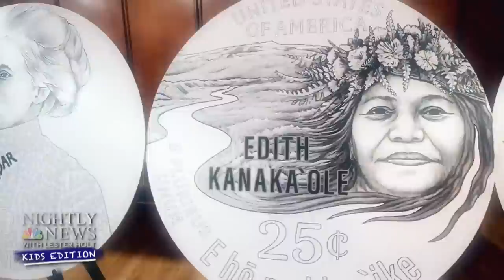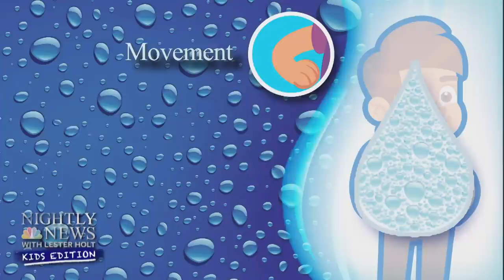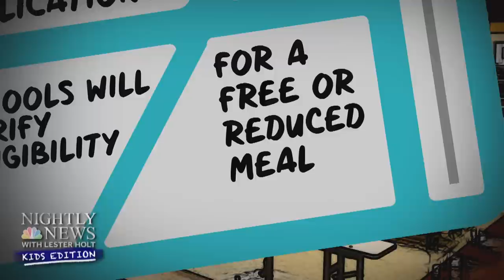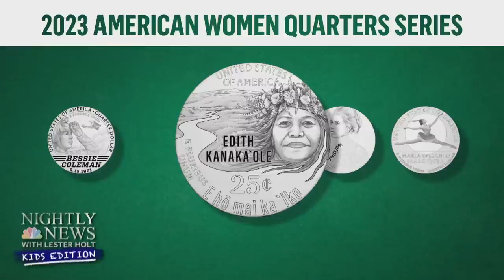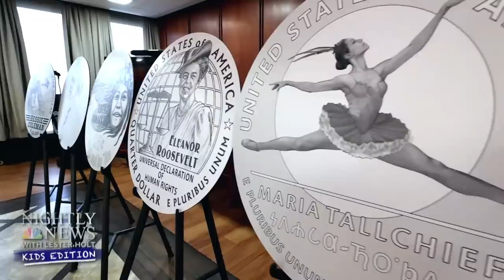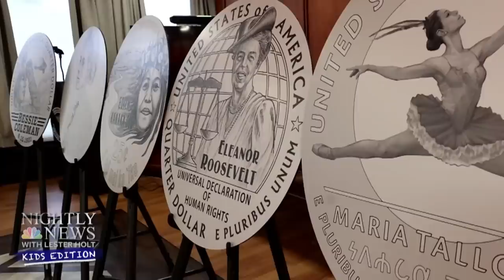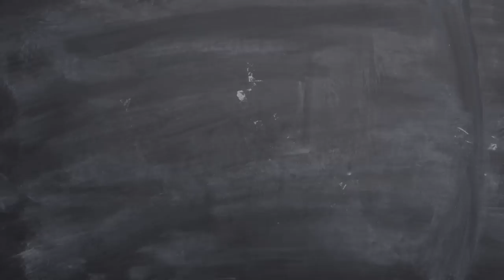Inside The U.S. Mint Where Money Is Made | Nightly News: Kids Edition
We take a look at why drinking water is so important for our bodies and how much you should have every day. Free lunches for all at schools is coming to an end - we tell you what you need to know about this. Inside the U.S. Mint: We show you where money is made and give you a preview of the new quarters honoring American women. Plus, Field of Dreams: We introduce you to a teenage athlete who is hitting it out of the park with his inspirational journey!